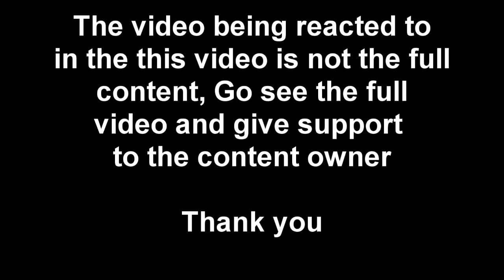IMPOSSIBLE TO NOT CRINGE